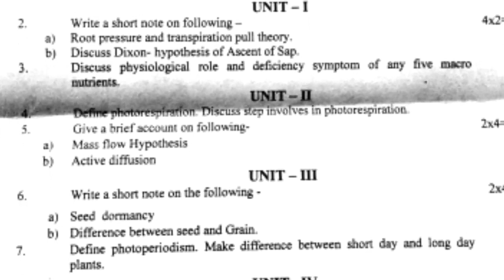2019 BSc Medical 5th Sem Question Paper